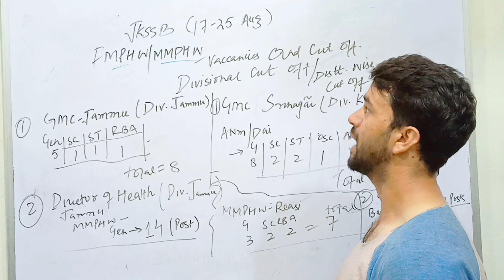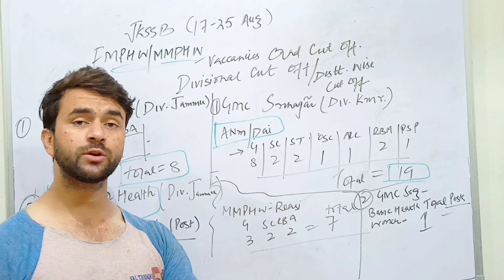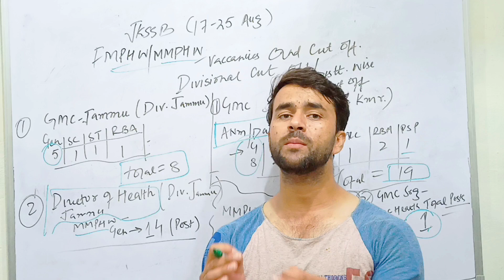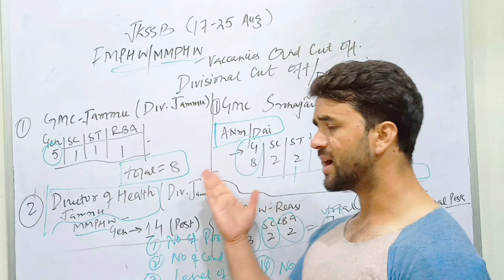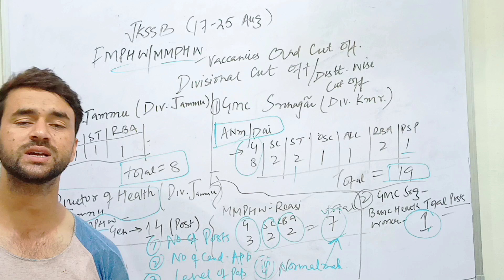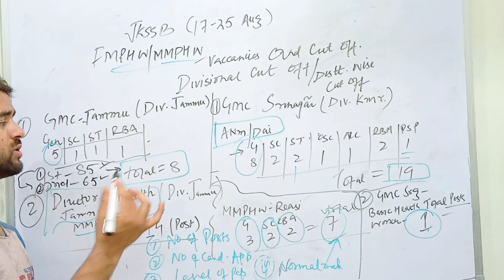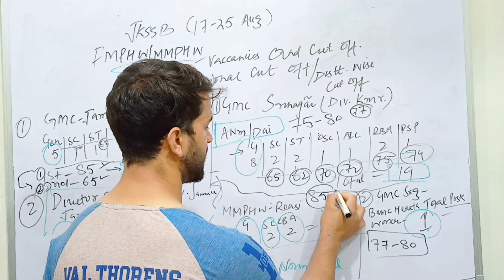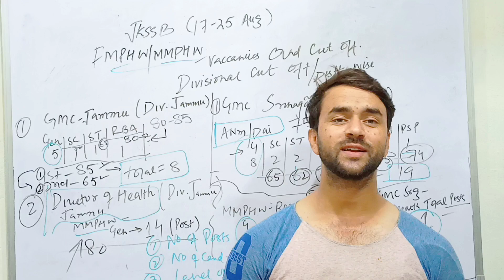JKSSB|MMPHW/FMPHW Official Cut off|Divisional Vaccancies & Cut Off|GMC Jammu|GMC Srinagar Cut off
The EduRec Hub Presents You a New Video on predicted cut off for JKSSB MMPHW/FMPHW.
The Cut off is being calculated on the basis of following steps
1.No of Posts
2.No of candidates appeared
3.Level of paper
4. Normalisation
Watch Video till end and you will get to know about the divisional cut off for MMPHW/FMPHW

Do Support us or Dm us in any of the Following profiles ...